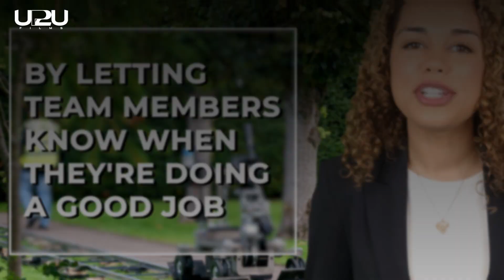Cast Video Edit By Ar videos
It's Ammar Here from Team AR. We are a Team of Video Editors & Motion Graphics. We are Giving Our Professional services Video Editing, Motion Graphics, Video Ads, 2d animation, Wedding & Family, Youtube, Corporate, Gifs, Websites & Apps  & Much More.

      You can Hire us for your Video Project.